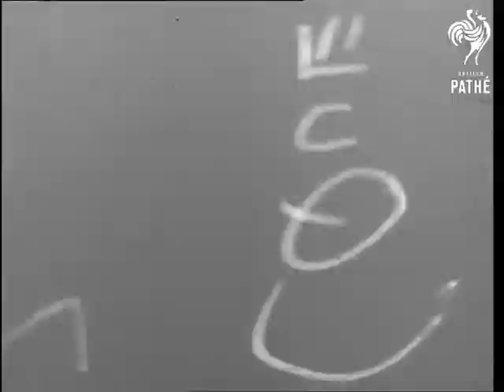Queen Presents Squadron Standard To No. 43 Squadron (1957)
Leuchars.

Newspaper cutting on file.

GV. Comet II taxiing in. Various shots of Queen Elizabeth II and Duke of Edinburgh Prince Philip alighting from plane and being greeted by Lord Lt. of Fife, Lord Elgin, Chief of Staff Air Chief Marshal Sir Dermot Boyle, Air Marshal Sir Thomas Pike in charge of Fighter Command. GV. Queen inspecting No. 43 Squadron accompanied by the Parade Commander, Major R. O. Roberts of the United States Air Force. Various shots of March Past led by the Parade Commander. Various shots of Queen receiving Standard from Chief of Fighter Command and hands it to Flight Lt. Bairs to the Standard Bearer. Various general views of the spectators. LS. Standard being marched in slow time to the National Anthem. LS. Squadron advancing in review order and giving three cheers. MS. Queen on dais. GV. Parade Commander preparing for March Past. LS. Queen on dais. GV. CU. Hunter aircraft lined up. LS. MS. Queen and Duke in Land Rover reviewing aircraft of 43 Squadron and 222 squadron (Hunters) and No. 151 Squadron (Veloms,) MS. Queen watching flying display from window of control tower. Ground to air of fly past of Javelins of Squadrons No. 46 and 141. Squadron No. 43 doing aerobatics. MS. Queen entering Comet II. LS. Comet II of the RAF. Various shots of Queen and Duke looking at aircraft, demonstration of Meteor 14, Hunter, Helicopter Sycamore 14 - air sea rescue. Supermarine Swift with guided weapon under wing, English Electric P.1. and Fairey Delta 2. GV. Of  P.1. aircraft.

(Lav.)

Note: good shot of Queen with Duke standing behind and aircraft in the foreground looking to the right with matching toothy smiles.
 FILM ID:2874.16